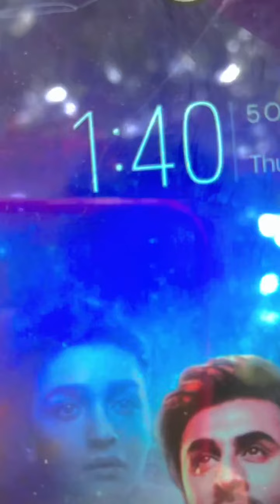😱आजी होत आज ऑपरेशन 😱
😱😱😱😱😱आजीचा आहे आज ऑपरेशन 😱😱😱😱
मराठी.
मराठी माणूस .
मराठी मुलगा .
मराठी मुलगी .
कोल्हापुरी मराठी.कोल्हापुरी तडका
कोल्हापुरी भाषा. रांगडी माणूस . मराठी बोली,
महाराष्ट्र बोली.,
महाराष्ट्र राज्य

महाराष्ट्र सरकार
मराठी व्हिडिओ,
मराठी ब्लॉग,
मराठी तडका ब्लॉग,
मराठी ट्रेंडिंग व्हायरल